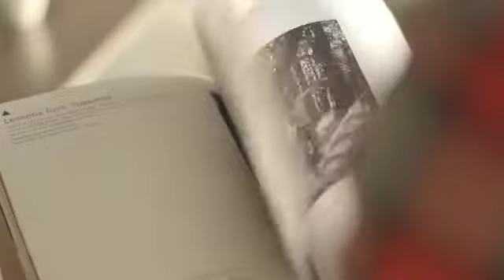Microsoft Surface x WeLove Commercial: Magazine (58s)